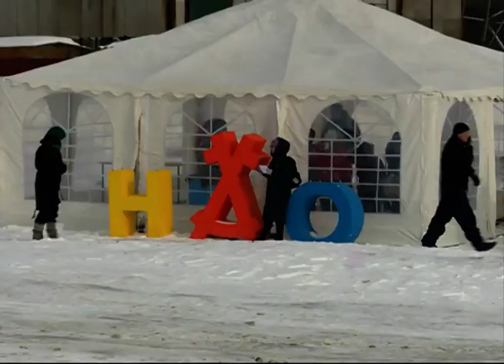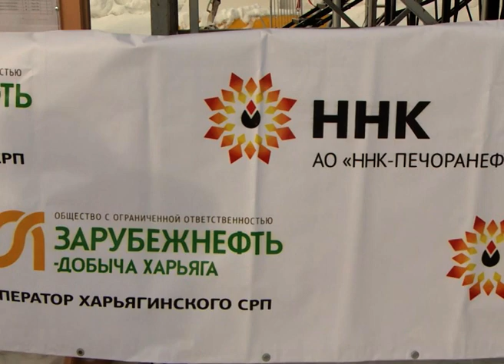БУРАН - ДЕЙ 2020 СПЕЦИАЛЬНЫЙ РЕПОРТАЖ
В субботу, 14 марта, в районе центра активного отдыха «Большуха» прошли 24-е по счету снегоходные гонки на кубок Героя Советского Союза, Героя России Артура Чилингарова "Буран-Дей".